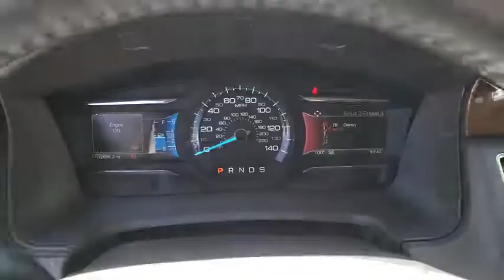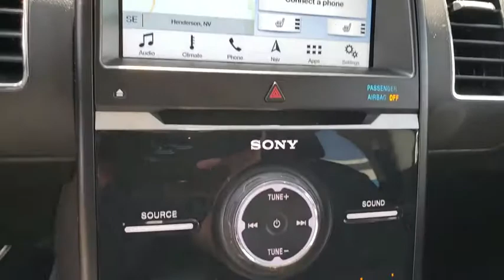2019 FORD FLEX Henderson, Las Vegas, Laughlin, St George, Flagstaff, NV P15516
OXFORD WHITE [LISTING TYPE] 2019 FORD FLEX available in Henderson, Arizona at Findlay Honda Henderson. Servicing the Las Vegas, Laughlin, St George, Flagstaff, NV area.

REDUCED FROM $26,984!, $1,800 below Kelley Blue Book! Excellent Condition, CARFAX 1-Owner. Limited trim. NAV, 3rd Row Seat, Heated Leather Seats, Power Liftgate, Rear Air, CHARCOAL BLACK, PERFORATED LEATHER-TR... Alloy Wheels CLICK NOW!br /br /KEY FEATURES INCLUDEbr /Third Row Seat, Navigation, Power Liftgate, Rear Air, Heated Driver Seat. MP3 Player, Keyless Entry, Remote Trunk Release, Privacy Glass, Child Safety Locks. br /br /OPTION PACKAGESbr /CHARCOAL BLACK, PERFORATED LEATHER-TRIMMED FRONT BUCKET SEATS: 10-way power driver seat w/power recline, lumbar and memory, 6-way power front-passenger seat w/manual recline and lumbar and driver/front-passenger 4-way head restraints. Ford Limited with Oxford White exterior and Charcoal Black interior features a V6 Cylinder Engine with 287 HP at 6500 RPM*. Serviced here, Non-Smoker vehicle. br /br /EXPERTS ARE SAYINGbr /Edmunds.com's review says We like the distinctive exterior styling and its interior that is spacious, flexible, and easy to configure for passengers and cargo. If space for stuff and easy access are your primary requirements, the Flex remains a great choice.. br /br /AFFORDABLE TO OWNbr /Reduced from $26,984. This Flex is priced $1,800 below Kelley Blue Book. br /br /Pricing analysis performed on 8/21/2019. Horsepower calculations based on trim engine configuration. Please confirm the accuracy of the included equipment by calling us prior to purchase. br /
Front/Front Seat Side/Side Curtain Airbags,Rear Child Safety Door Locks,Reverse Sensing System,110-Volt AC Power Outlet,12-Speaker Sony Audio System,4.2-Inch Color LCD Screen,911 Assist & AppLink Capability,AM/FM/CD/MP3/HD Audio System,Apple Carplay & Android Auto Capability,Auto-Dimming Rearview Mirror,Auxiliary Audio Input Jack & 2-USB Ports,Cross Traffic Alert,Driver Seat w/Power Lumbar & Recline,Manual Tilt/Telescoping Steering Column,Memory Exterior Mirrors,Power Adjustable Pedals w/Memory,Power Door Locks w/Autolock,Power Heated Front Seats,Power Liftgate,Power Windows w/Driver One-Touch Up/Down,Rear Window Defroster,Satellite Radio Capability,Satellite Traffic & Travel Link Capability,Steering Wheel Mounted Cruise & Audio Control,SYNC 3 w/8-Inch Color LCD Touchscreen,Universal Garage Door Opener,Voice Activated Navigation System,Exterior Mirrors w/Security Approach Lamps,HID Headlamps,Power Heated Power Fold Exterior Mirrors,4-Wheel Disc Anti-Lock Brakes,Blind Spot Information System,Intelligent Access w/Push-Button & Remote Start,MyKey Technology,Roll Stability & Traction Control System